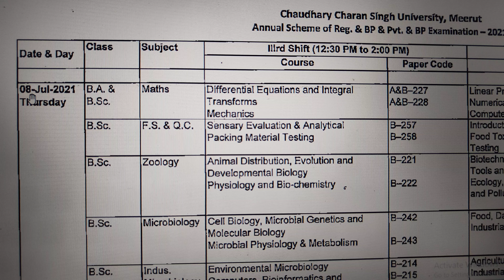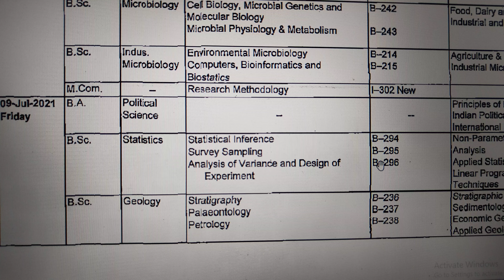Know your datesheet | ccsu latest update | nursing exams update | ccs university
Here is new datesheet for ug pg mains exam 2021
Nursing exams update
marks to be award equal for attempting one code for same subject
B.ed exams also start in july

In this video, students get every details about your exam datesheet 2021. There is a new pattern for mains exam 2021. Both regular and private final year students have a choice to attemp any code for a single subject.